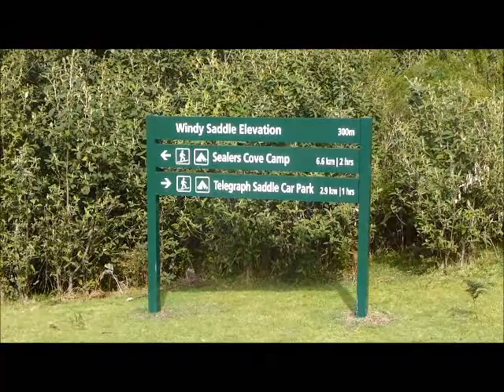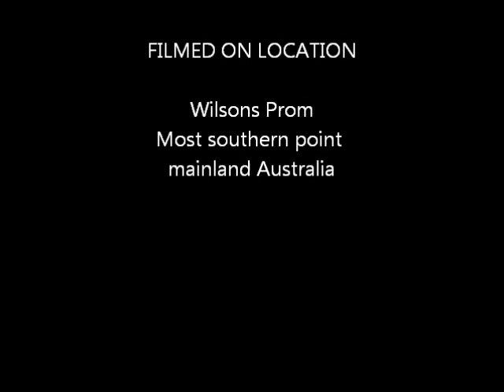Wilsons Prom with James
The opening monologue brings back memories of Midday Movies with Bill Collins.